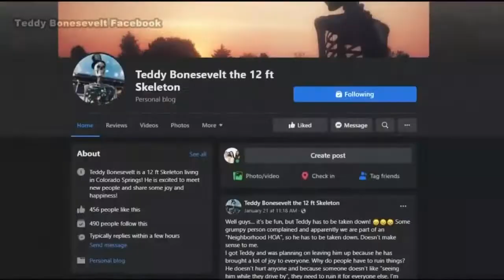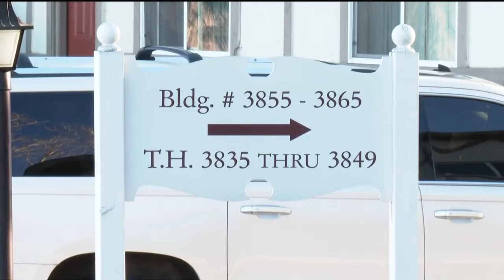Fans beg for the return of 'Teddy Bonesevelt'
A 12 foot skeleton in a Colorado Springs woman's yard was removed after a complaint, and the skeleton's fans want it back.